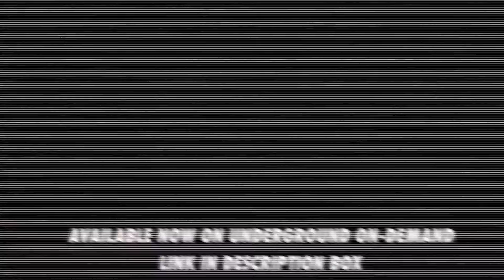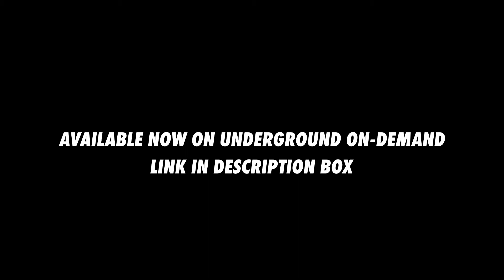Ella Mai | Boo'd Up | Choreography By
Class : Int/Adv Heels
Choreographer: Jenna Katz
Artist : Ella Mai
Song : Boo'd Up

220 Richmond Street West, Toronto
CANADA